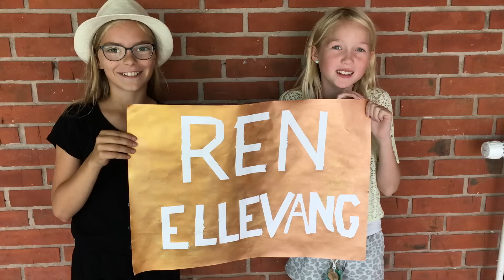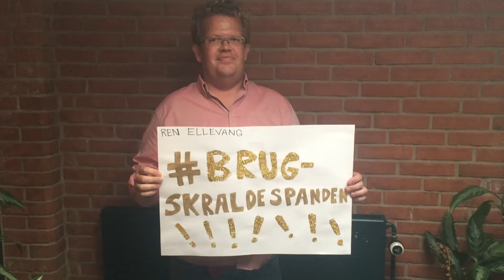Ren Ellevang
På Ellevangskolen i Vejlby vil man gerne have en ren skole, hvor man rydder op, tisser lige, vasker hænder og lufter ud.

En godt indeklima har stor indflydelse på elevernes trivsel og indlæring.

Del gerne budskabet.

LYRICS:
Omkv.:
Jeg vil hold’ min skole ren
Uh uh uh
Den skal vær’ pæn

1.vers:
Her på Elle-Ellevang, gør vi, hvad vi si’r
Nu det slut med at smide med sølvpapir
Ikk’ mer’ salat på gulvet i kantinen
Vi fejer pissegodt - kald os fejemaskinen
Yo, li’som Gulddreng - bar’ se os lige nu
Hvem rydder op - gør jeg? Gør du?
Det et fælles ansvar - Hvordan ku’ du gæt det?
Step up, ryd op - for alle de er nede med det
Nede med det, nede med det, nede med det
Vi får en ren skole, det' det allermest fede ved det
Så til børnehaveklas’ - bare gi den gas
Indskoling ryd op - I blir’ mega tilpas
Mellemtrin kom nu, ikk’ smid med frikadunser
Udskoling kom igang - os selvom I har bumser
Yo, syng med mig

Og skal der lort ud af rumpetterne
så brug bar’ toiletterne
Men - ikk’ pis ved siden af
For det pisser mig virkelig af

2. vers:
Og når vi snakker toiletter, er der noget jeg må sige
Kære søde drenge, I skal altså pisse lige
Eller sæt jer ned, og ta’ jer bar’ en chiller
Og rul op li’som Pharfar, og husk at vaske hænder
Og til lærerne -  I skal også rydde op
for I glemmer næsten altid jeres kaffekop
Vær et godt forbillede, så det os der takker
Så lover vi, vi har styr på frugt og madpakker
Skraldespand - skraldespand, hvor er du nu?
Jeg finder dig hurtigt - bar sig kuk kuk
Du skal fyldes med alt, som der roder og lugter
 gaml' mad - og hygiejneprodukter